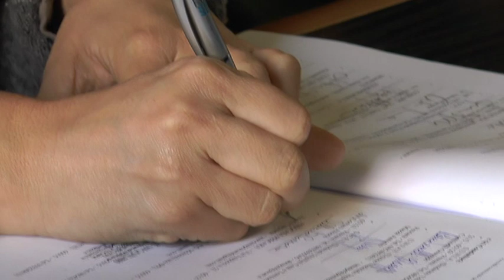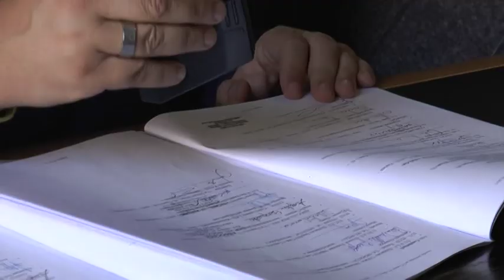Accordo territoriale per canoni concordati al comune di Collecorvino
Stipulato questa mattina l'accordo territoriale per l'adozione dei canoni concordati valido per il comune di Collecorvino unitamente ai rappresentanti delle associazioni di categoria. L'accordo è teso a contrastare la crisi economica del settore immobiliare.